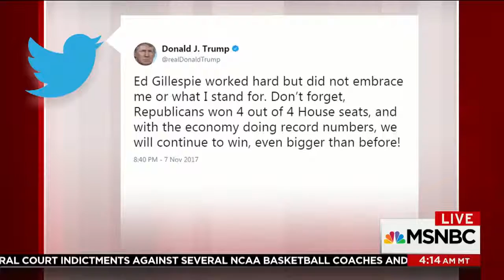GOP Brushes Off Dems Wins, But President Donald Trump Cause Of 'Tidal Wave' Morning Joe MSNBC